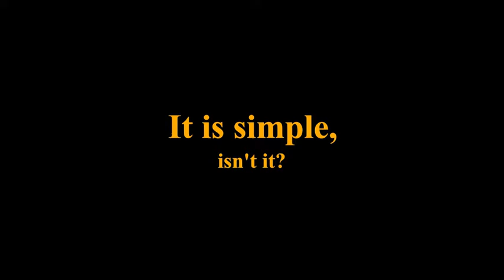How to control a marionette - Czech controller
This video will give you instructions of how to use the Czech controller. It shows the basic movements of hands, legs and head and bending  forward. The most important thing is to hold a marionette so that its feet are touching the floor and its legs are straight not kneeling down or not moving above the floor.